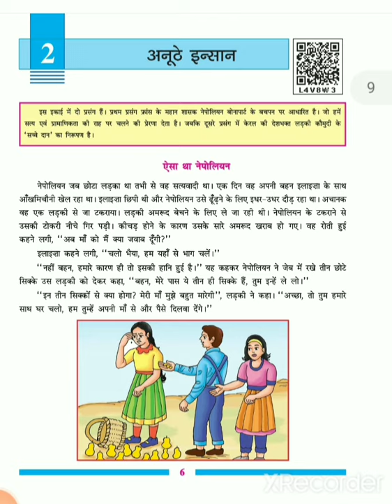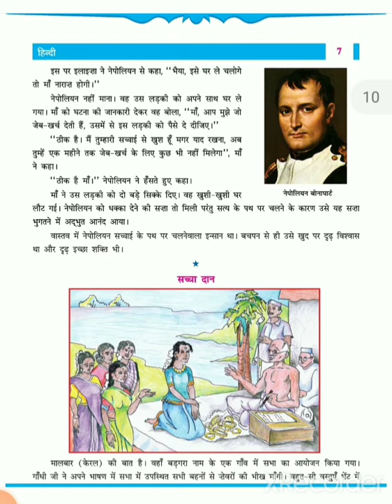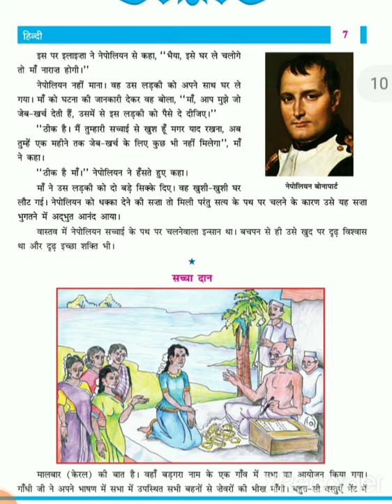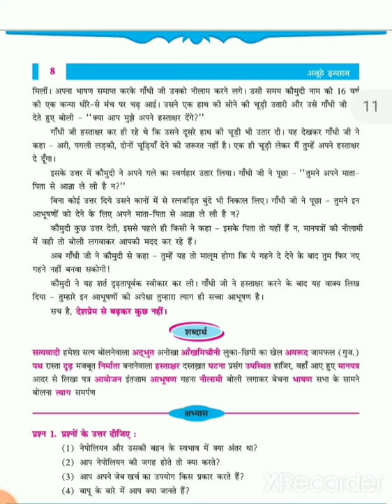gyanpathschool STD-6 HINDI પાઠ-2 (PART-2)